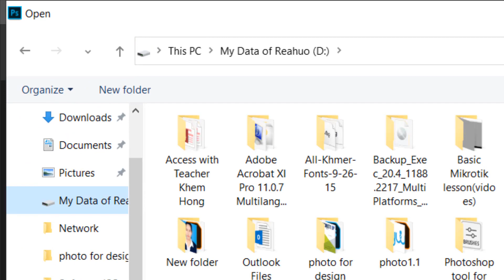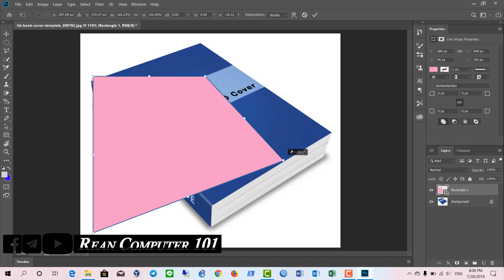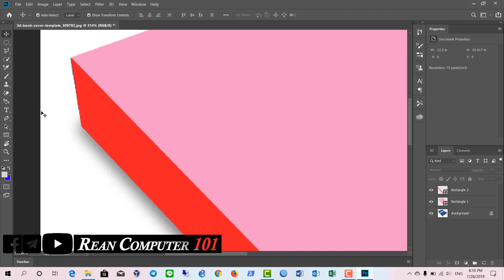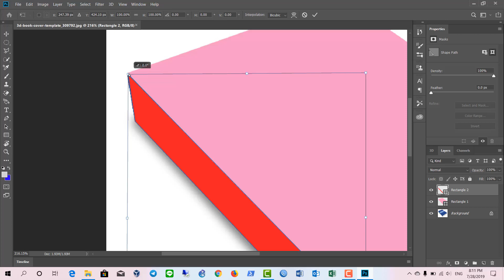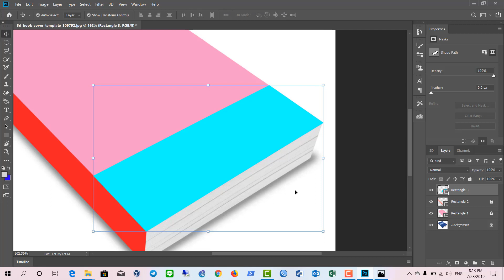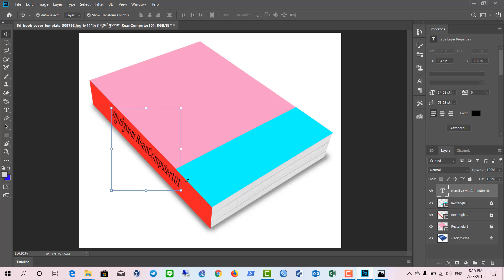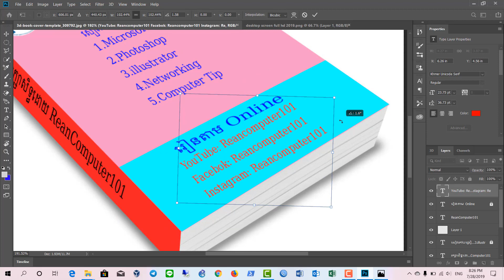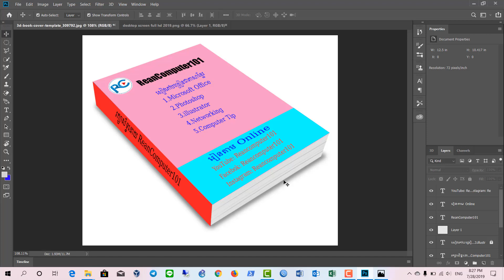មេរៀនទី ៣៨ រៀនបង្កើតក្របសៀវភៅ 3D ក្នុង Photoshop speak khmer | Rean Computer 101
➡ មេរៀនទី ៣៨ រៀនបង្កើតក្របសៀវភៅ 3D ក្នុង Photoshop speak khmer
How to create 3D book cover in photoshop cc 2019 speak khmer - learn photoshop speak khmer